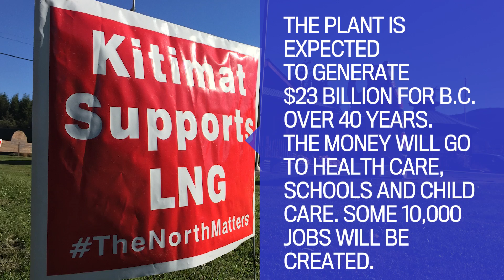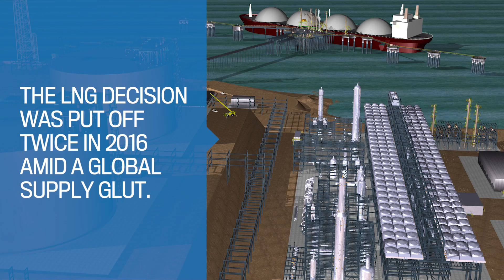LNG Canada project in Kitimat: What you need to know | Vancouver Sun